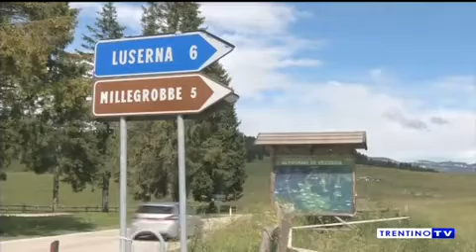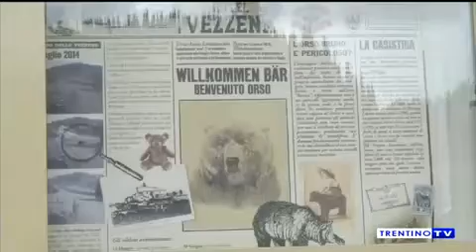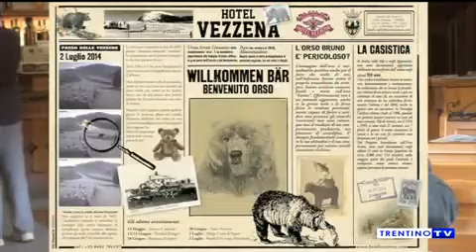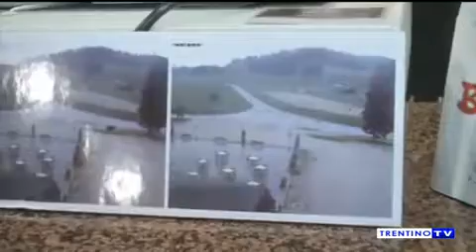420 - TG Cimbro - Zimbar Earde - Luserna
"J'atz Lusern" il Südtirol Jazz Festival 2014 si chiude a Luserna/Lusérn. Grande successo, da ripetere.

L'Orso degli Altipiani: da Camporovere (?) a Vezzena. Interv. a Graziano Meneguzzo dell'Hotel Vezzena.

"1914 Altipiani Cimbri" un film di Federico Maraner per ricordare gli anni prima del conflitto.

Un'iniziativa della MCAC con il Piano Giovani di Zona, per il Centenario della Grande Guerra.